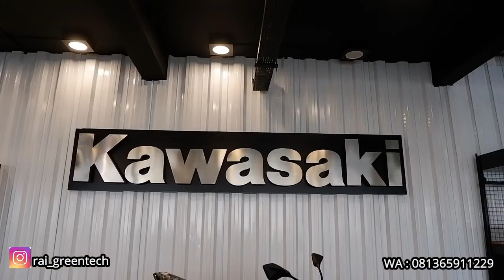Kawasaki Z900 (2023), TERBARU ! Harga, Spesifikasi, dan info 2 Perubahannya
UNTUK PEMESANAN
HUBUNGI RAI GREENTECH
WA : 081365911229